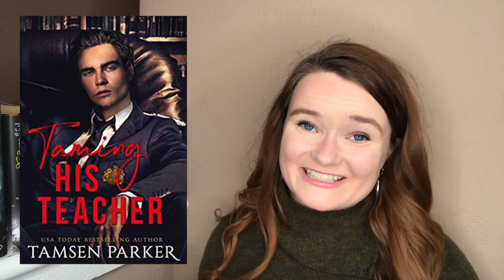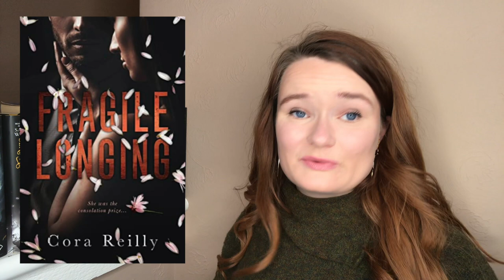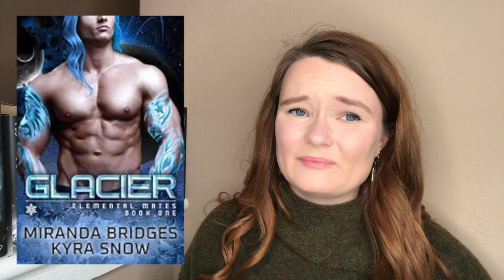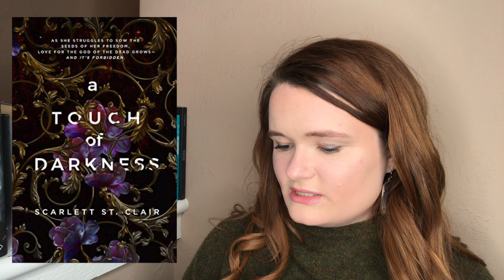Kindle Unlimited TBR!🧡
Hi yall!! Here are the ten books that I currently have checked out on kindleunlimited !! Have yall read any of these romances?? Which one should I read first???

xoxo Averie